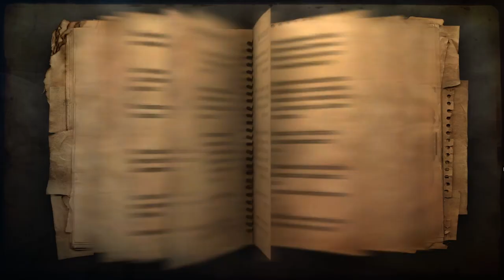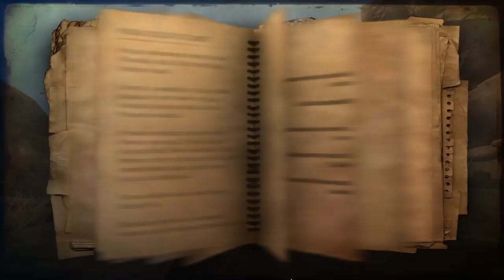Changing Sides | Far Cry 2 |Blind Let's Play Ep.10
Welcome! Schmitt Wylde here!

Thanks for stopping by. I will respond to everyone. This kind of interaction is the best way for you to support me and it really helps me grow on the plataform.

If you’re interested, you can easily check the games I've finished, using the following shortcut. A link to the gameplay will be available at the bottom page of each game!

Bem vindos! Schmitt Wylde aqui!

Obrigado pela presença. Irei responder a todos! Esse tipo de interatividade é a melhor maneira de você me ajudar a crescer na plataforma!

Se você estiver interessado, acesse o link para ver quais jogos eu já terminei aqui no canal!